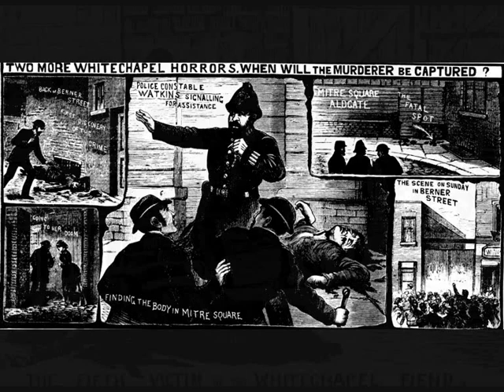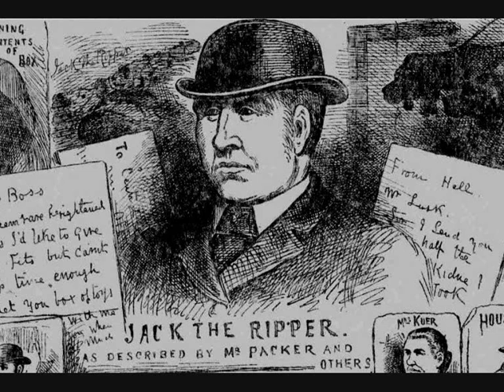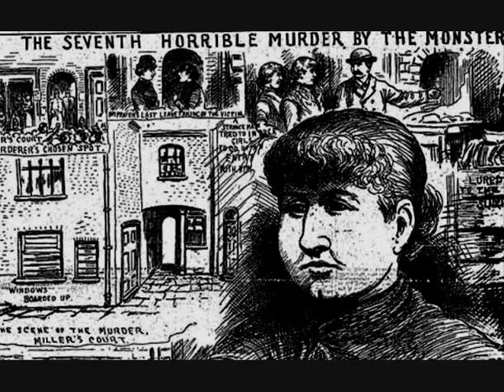Mary Jane Kelly - Paddon and Pennick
Paddon & Pennick play Russell Paddon's composition 'Mary Jane Kelly' named for one of the victims of the Whitechapel Fiend aka Jack the Ripper. Russell Paddon plays Hammered Dulcimer, Nigel Pennick plays Shahi Baja.